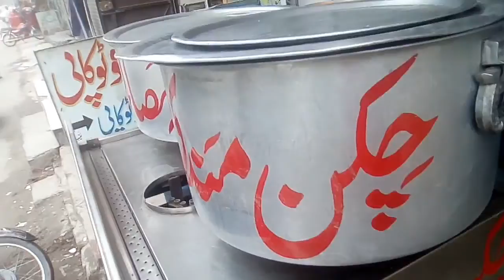Chicken biryani|street food biryani by f&t video 1(one)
Street food chicken biryani yummy